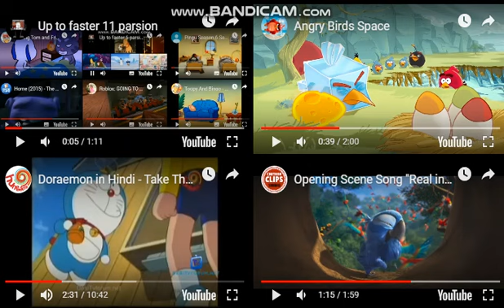Up to faster 14 parsion